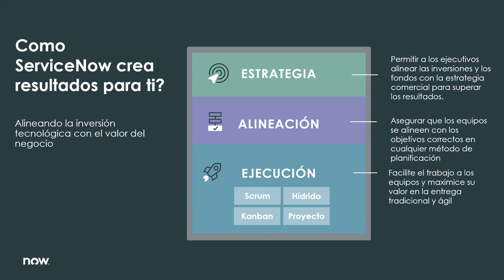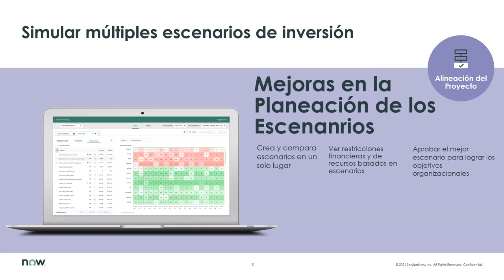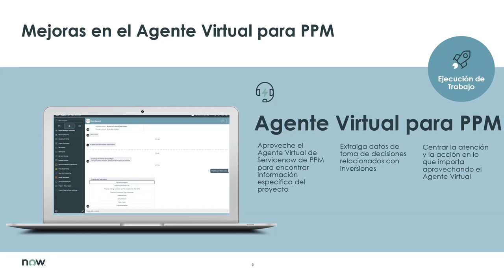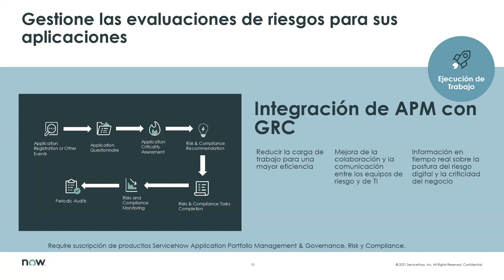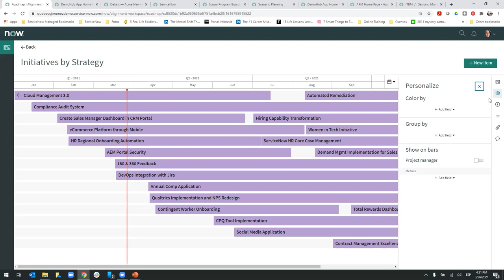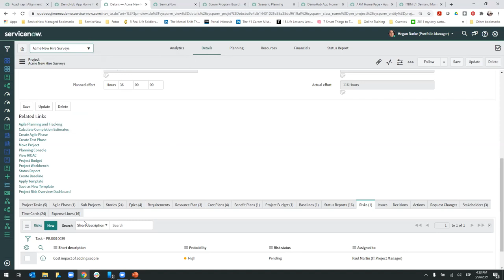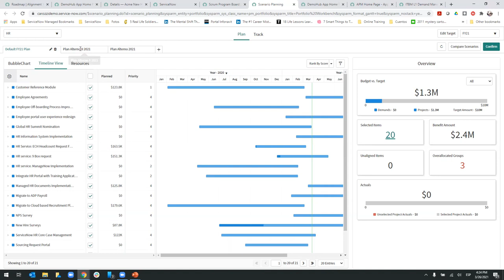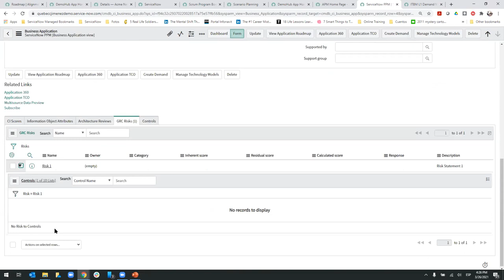Novedades: lanzamiento de ITBM Quebec